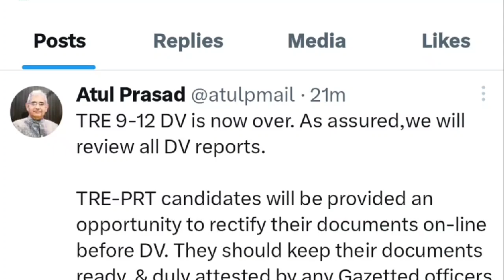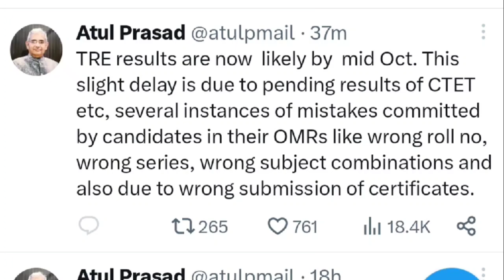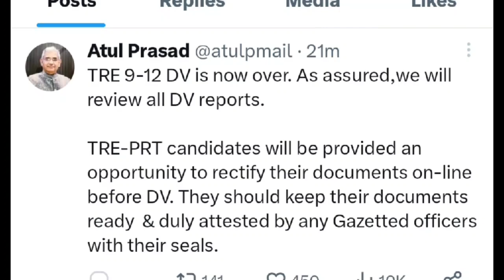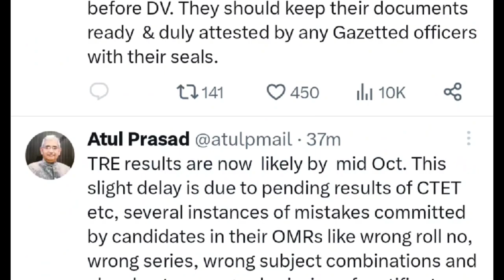Bihar 7th Phase Result kab aayega ? | Bihar Shikshak Bharti Result Date | Bihar Teacher Vacancy 2023